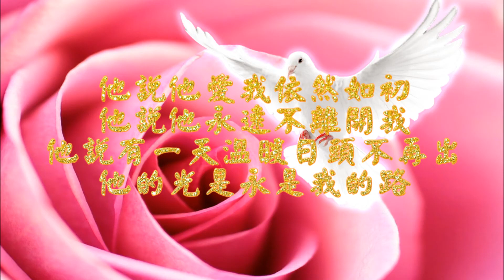留一顆心填滿耶穌 林和成創作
留一顆心填滿耶穌
將我心換你
流浪的日子已經都過去
用信心去期待黎明
淺嘗那林中的果
白花中的蜜...嗯
耶和華用慈愛手所預備的
這一生我全都享盡
祂說祂愛我依然如初
祂說祂永遠不離開我
祂說有一天溫暖日頭不再出
祂的光永是我的路。